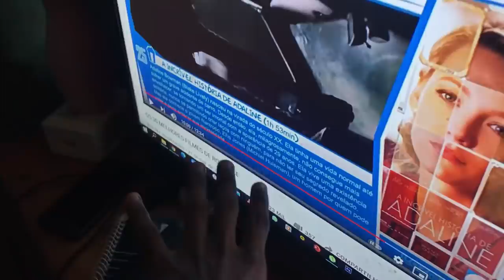DEPOIS DE 2 MESES ELAS FINALMENTE VOLTARAM *emocionante*